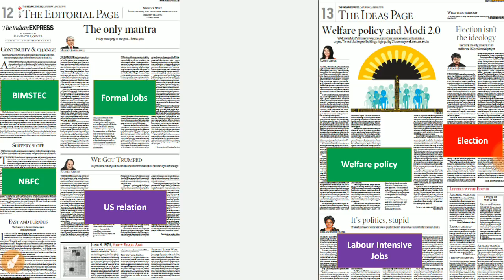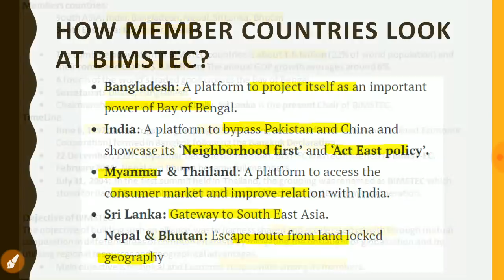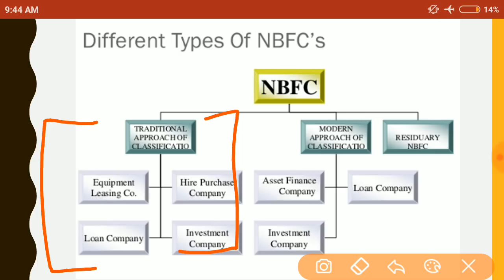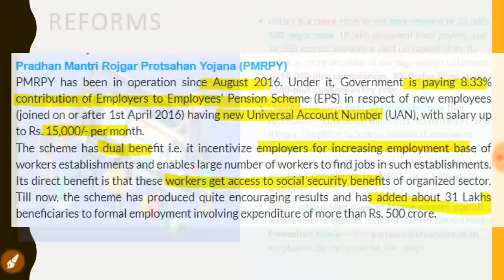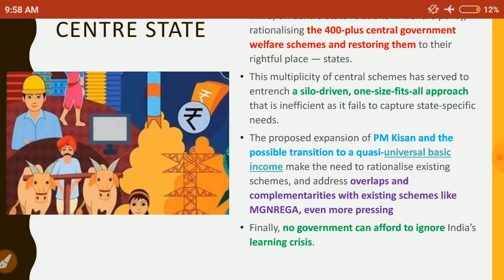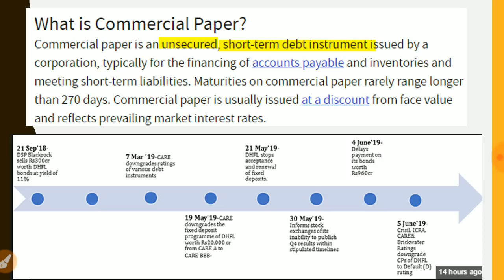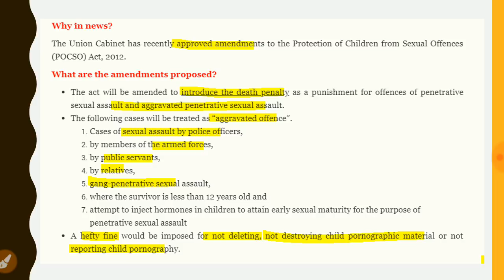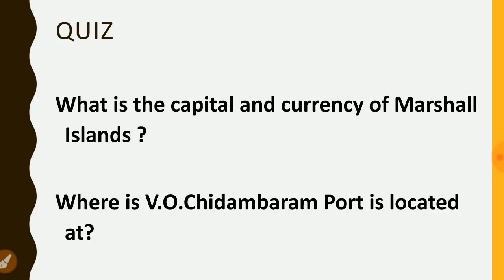INDIAN EXPRESS COMPLETE ANALYSIS 8 June 2019- [UPSC/SSC/IBPS]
1. BIMSTEC
2. NBFC
3. Formal jobs
4. Welfare Policy
5. Labour intensive joba

IR:

US Saudi

Economy

NBFC